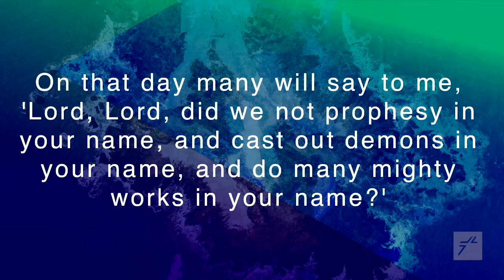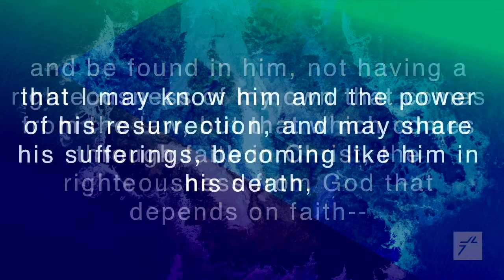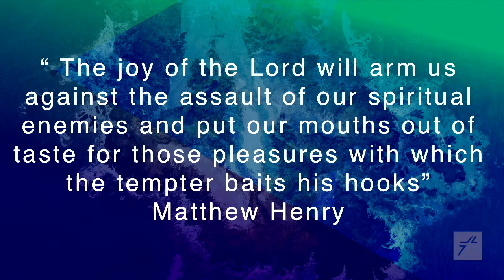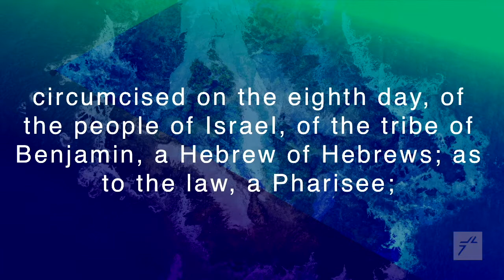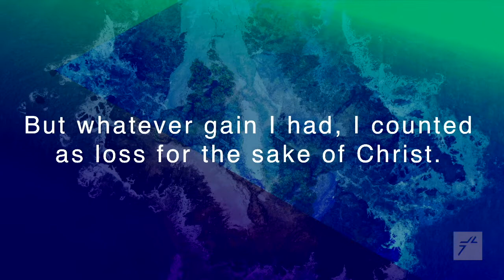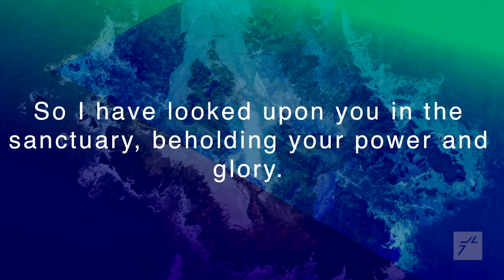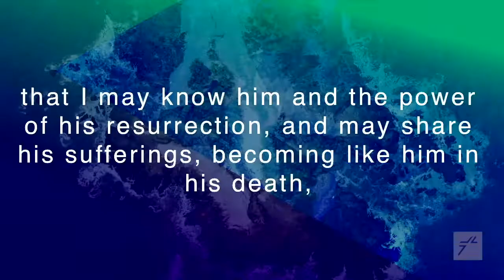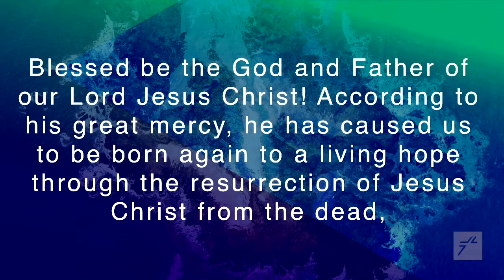Christ Alone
Pastor Rich Dugan speaks at Zarephath Christian Church with a message titled "Christ Alone".